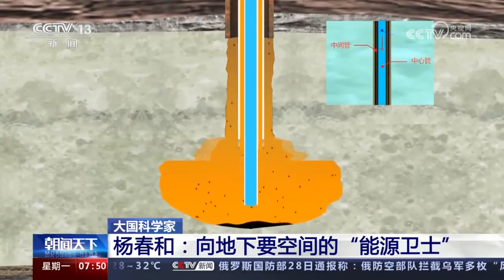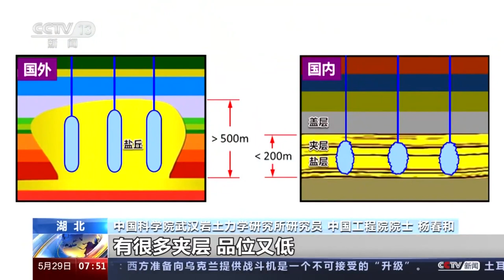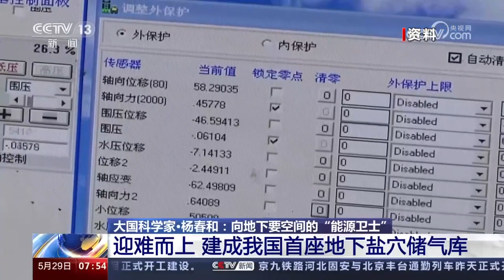【科技创新】他踏遍万水千山为国探索能源储藏宝藏 来源@央视新闻